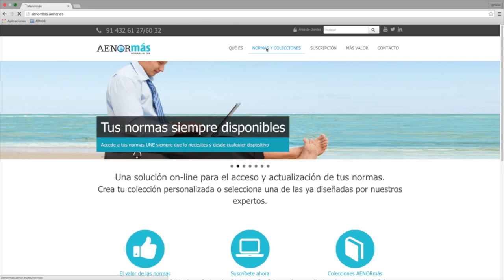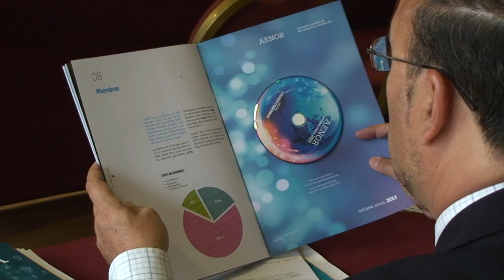AENOR, 30 años al servicio de las organizaciones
AENOR celebra tres décadas de compromiso con los sectores de actividad, en las que ha ido desarrollando soluciones que les ayuden a ser más competitivos.